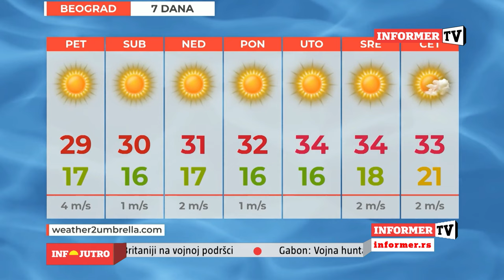INFO JUTRO - Potresna ispovest sina nasmrt pretučenog muškarca na Zvezdari!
Gosti Nemanja Nedeljković, Jakša Peković